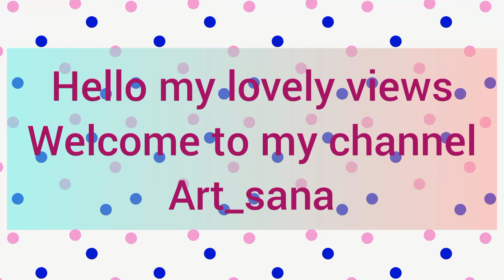Oil pastel drawing easy beautiful scenery with day / step by step/Art_sana